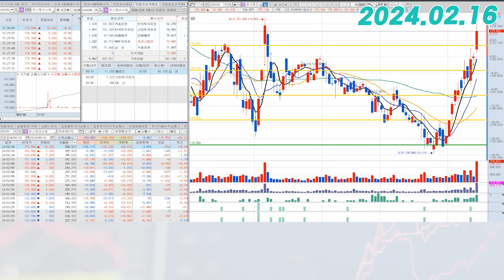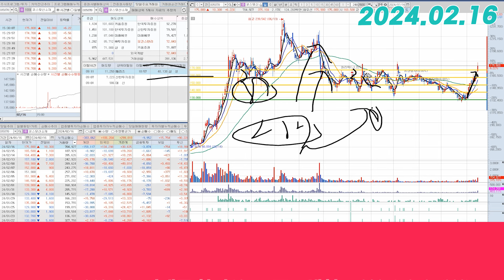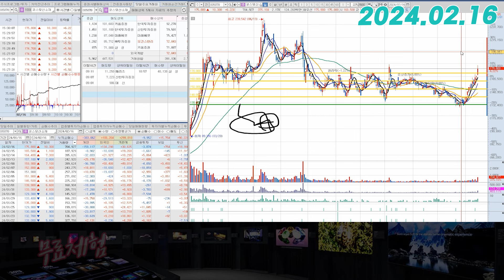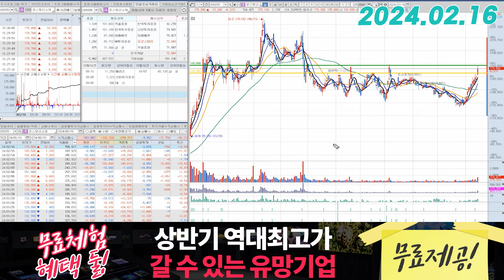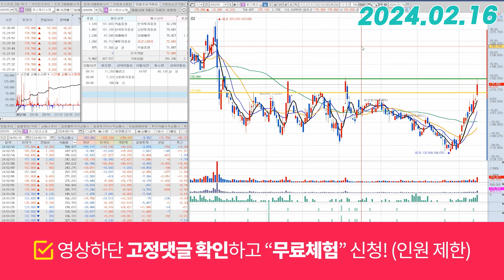코스모신소재(005070) - 오늘은 뻔했고 다음 주 중요합니다.